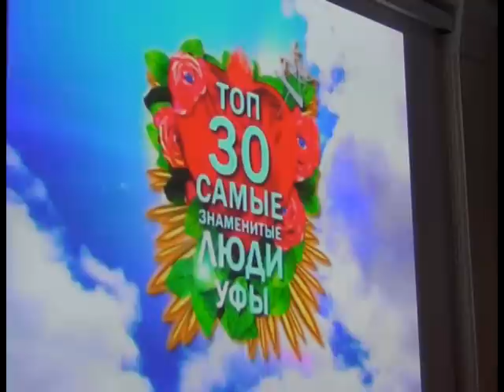СВОБОДНЫЙ УДАР №37 (видеоверсия) (эфир от 27.11.2014)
Еженедельная программа о Футбольном клубе "Уфа" на телеканале "Вся Уфа"

Дмитрий Голубов - лауреат премии "ТОП-30. Самые знаменитые люди Уфы" в номинации "Спорт". Эммануэль Фримпонг в рубрике "Без бутс"